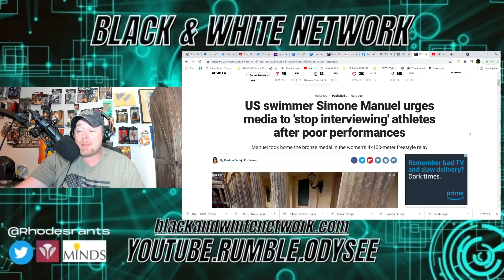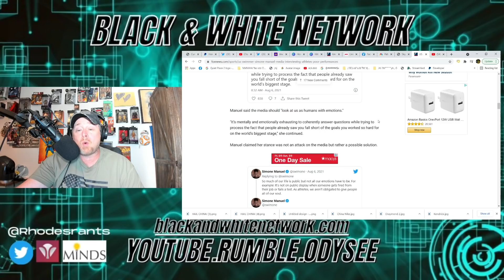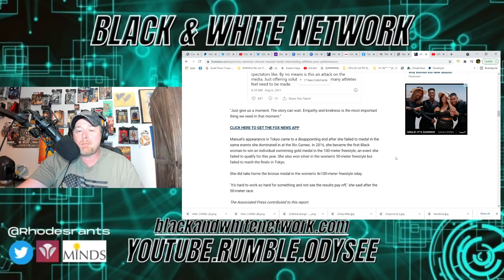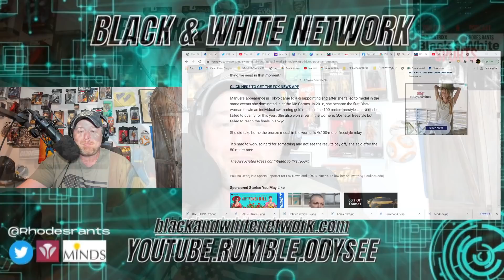Entitled Olympian Simone Manuel CLAIMS Media "SHOULD NOT TALK TO ATHLETES" when they LOSE?!